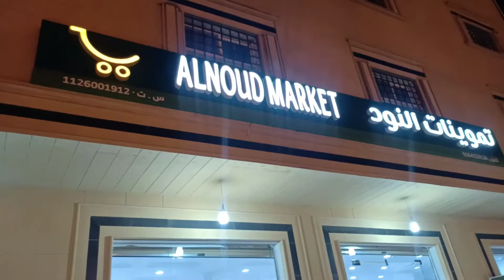Beautiful view dinner at Jala Jal Park// Outing Vlog beautiful weather// maan family Vlogs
we are sharing in this video beautiful view of water fall at jala jal park and we had dinner at jala jal Park in fresh air  Friday outing with family hope you guys enjoy this beautiful Vlog@maan family Vlogs